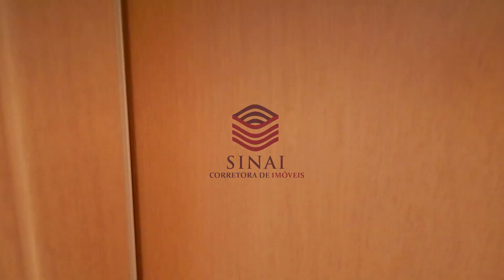APARTAMENTO 3 QUARTOS SENDO 1 SUÍTE 2 VAGAS COBERTAS BAIRRO LIBERDADE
» Sala ampla para dois ambientes com varanda acima do bosque;
» 3 Quartos sendo 1 Suíte amplos;
» Banheiro da Suíte com bancada em granito;
» Banheiro social com bancada em granito;
» Cozinha em estilo americana e com amplo espaço;
» Lavanderia separada;
» Banheiro de Empregada;
» Área construída 78m² aproximadamente;
» 2 Vagas em linha coberta.

» Condomínio conta com Portaria 24h, Sistema de câmeras, Piscina com três raias, Academia, Bosque com diversas árvores frutíferas, Espaço Kids na área verde, Brinquedoteca, Salão de Festas completo, Quadra Poliesportiva.

Localização Privilegiada
» 350 metros da Avenida Presidente Antônio Carlos, 850 metros da UFMG, 900 metros da Av. Izabel Bueno, 400 metros da Avenida Professor Magalhães Penido.

AGENDE SUA VISITA COM UM DE NOSSOS CORRETORES

CÓDIGO 1190
R$ 375.000,00